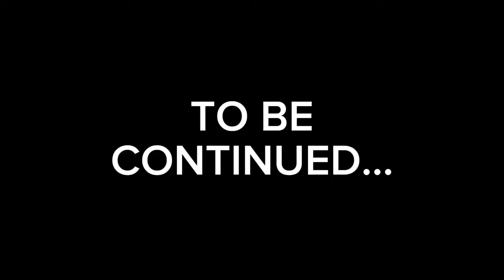PART 1 PAG PITAS NG SITAW..MUNTIK NG NAIHAGIS ANG CELLPHONE😂😂😂